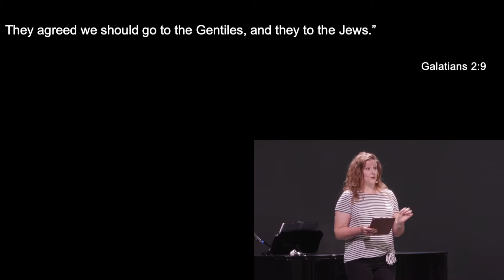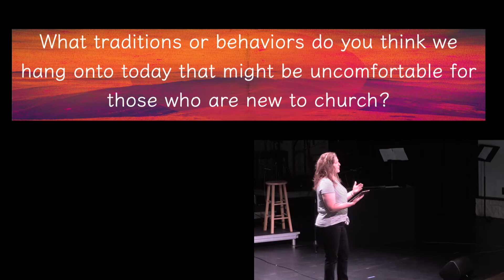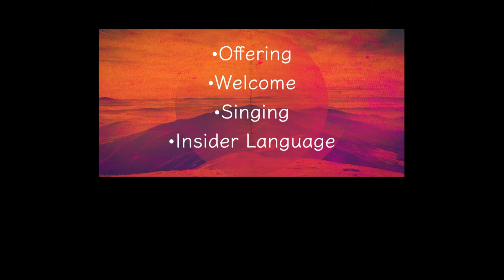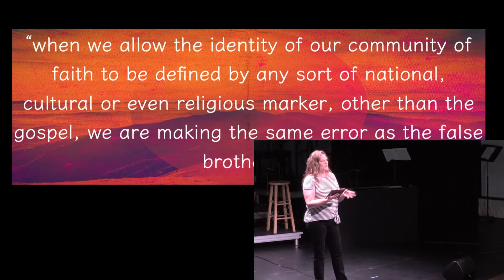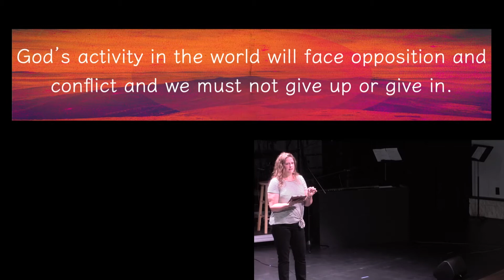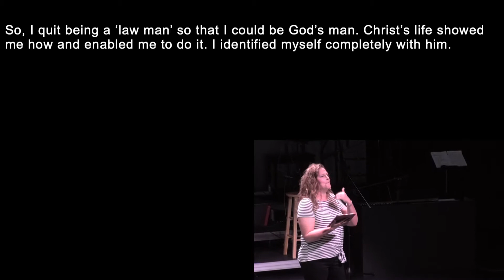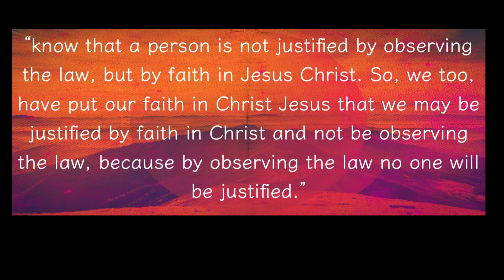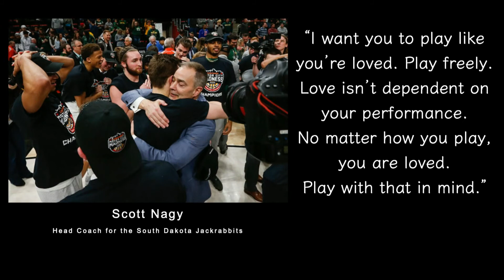Baptists Preaching: Amy Castello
This week's Baptists Preaching features Amy Castello.

This sermon was delivered on August 9, 2020.

Baptists Preaching is a column from the Baptist Standard featuring sermons from Baptists across Texas.